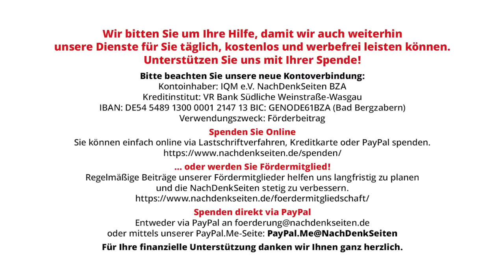Stimmen aus der Ukraine: Was dachte der bulgarische Präsident beim Anblick von Selenskyj? Goldarb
Stimmen aus der Ukraine: Was dachte der bulgarische Präsident beim Anblick von Selenskyj? | Maxim Goldarb | NachDenkSeiten-Podcast | 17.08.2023

Vor dem Hintergrund der Entwicklungen rund um den militärischen Konflikt in der Ukraine ist der jüngste Dialog zwischen dem ukrainischen Präsidenten Wolodymyr Selenskyj und seinem bulgarischen Counterpart Rumen Radev sehr bemerkenswert. Egal ob aus den USA, Brasilien, Kroatien oder direkt in der Ukraine, die kritischen Stimmen zum rücksichtslosen Vorgehen des ukrainischen Präsidenten mehren sich. Von Maxim Goldarb.

Artikel veröffentlicht am: 17. August 2023 um 10:00
Titelbild: Titelbild: Ukrainian Presidential Press

Stimmen aus der Ukraine: Unter Selenskyj gibt es keine Rechtsstaatlichkeit mehr
Stimmen aus der Ukraine: EU und USA finanzieren Umbenennungen „zu Ehren“ von Nazi-Kollaborateuren und Antisemiten

Militäreinsätze, Kriege, diplomatische Verhandlungen, Russland, Wolodymyr Selenski, Stellvertreterkrieg, Ukraine, USA,
Maxim Goldarb